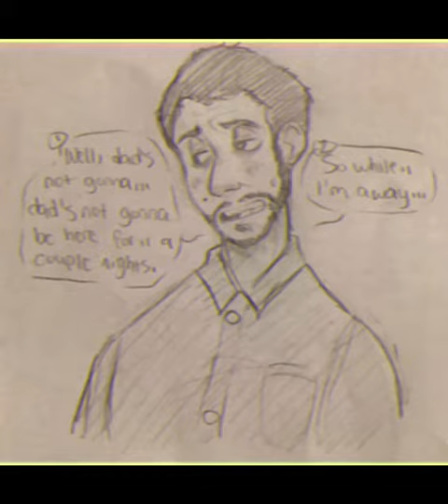“When am I getting a toy?” (Harmony and Horror)